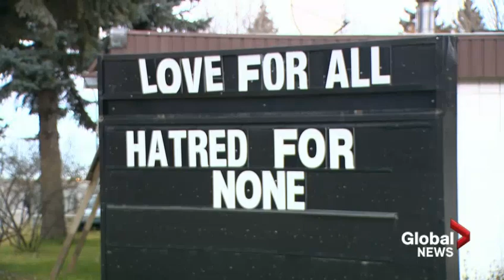Ahmadiyya Muslim Newcomers to Canada learn about winter driving and cold weather